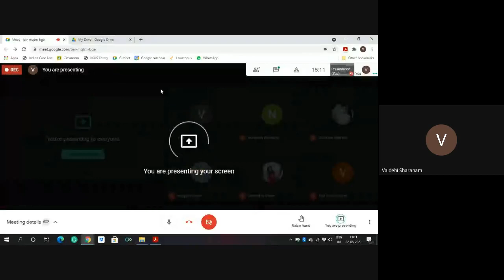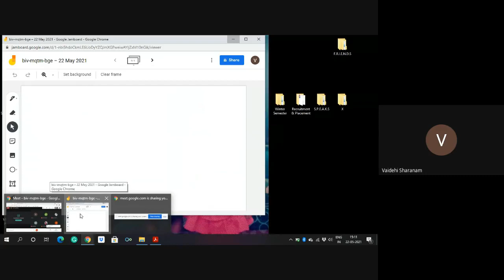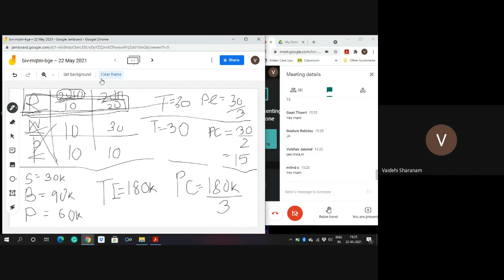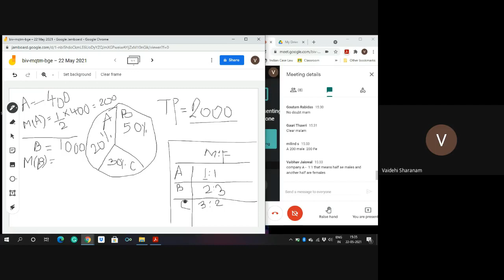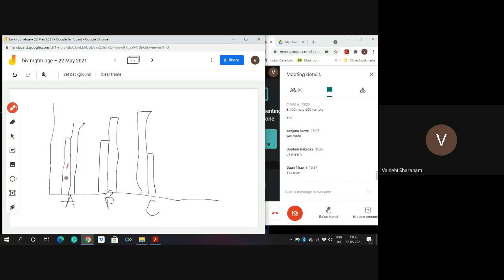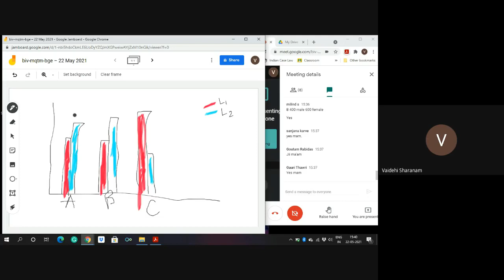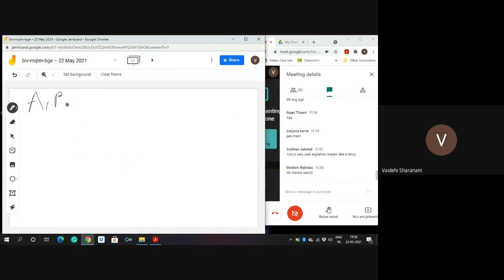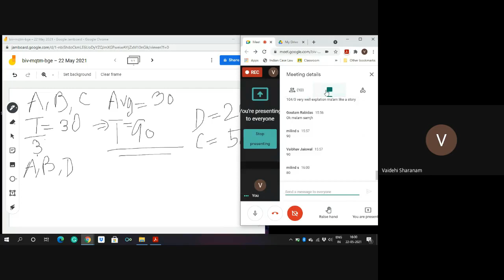CLAT School - Mathematics [Saturday, 22 May 2021]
CLAT School is designed to provide guidance and mentorship to students from rural, non-English medium backgrounds preparing for 5 Year under-Graduate Law Courses in National Law Universities.

At present the School is offering 3 and a half months  (March -June 2021) for CLAT 2021 Aspirants.

Our team of mentors include Law Professors and Law Students from top National Law Universities of India.